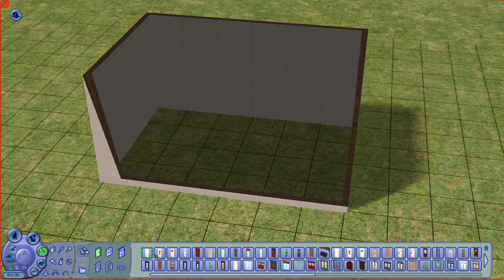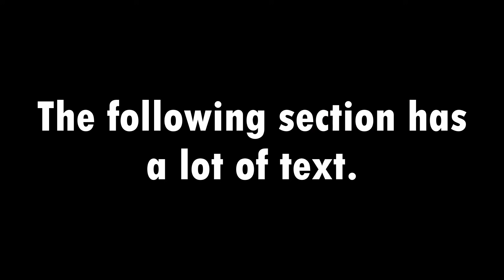the sims 2 is CHAOTIC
The Sims 2 expels complete chaotic evil energy, and I love it. This had every single Sims 2 Expansion pack in it. Now, let's watch Janine suffer.